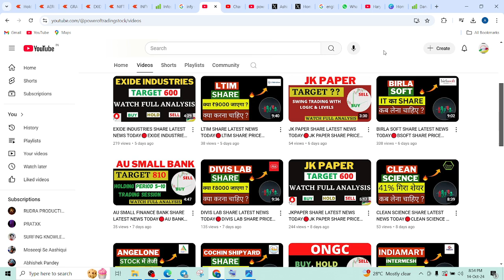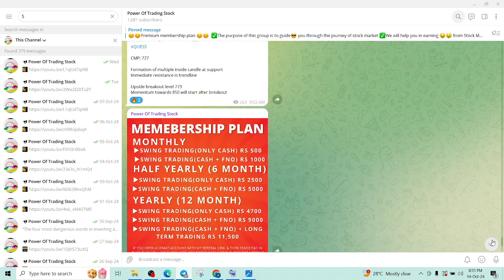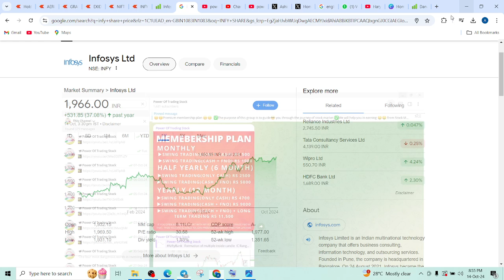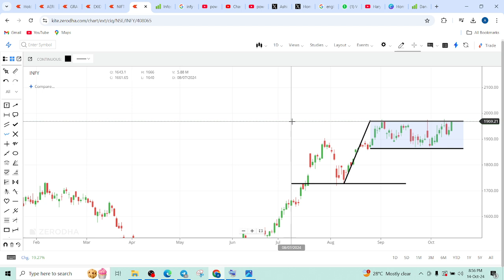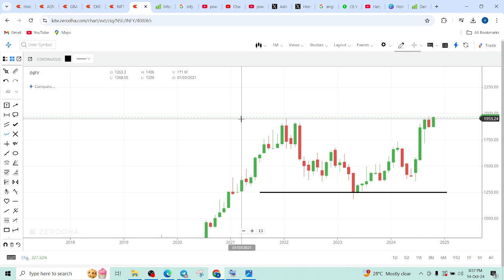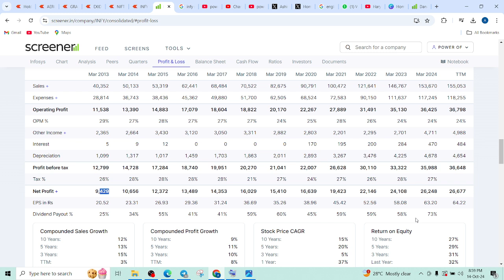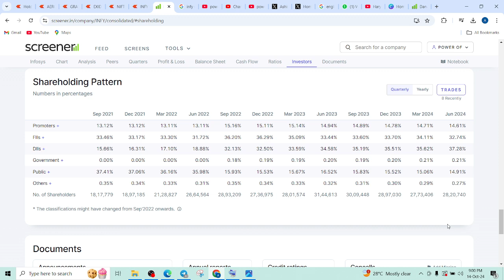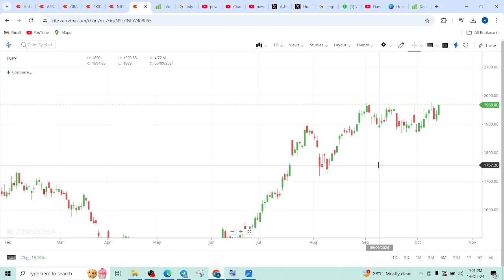INFOSYS SHARE LATEST NEWS TODAY🔴INFY SHARE PRICE TARGET TOMORROW🔴INFY Q2 RESULT ANALYSIS🔴INFY SHARE🔴